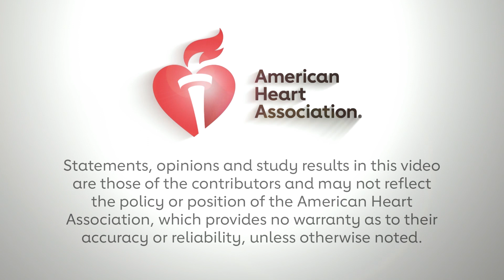Results VITAL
JoAnn E. Manson, MD, DrPH, principal investigator summarizes the results of the VITAL trial, which she presented during Scientific Sessions 2018 in Chicago.